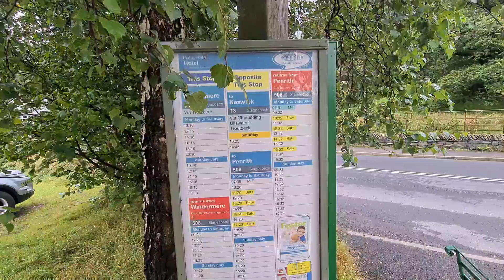WALKING INTO PATTERDALE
Hello Jamie here and with another video. Starting off my Thursday footage in Patterdale, walking from the house to the hotel in Patterdale.

Then a bus to Aira Force Waterfalls, and on with my journeys.